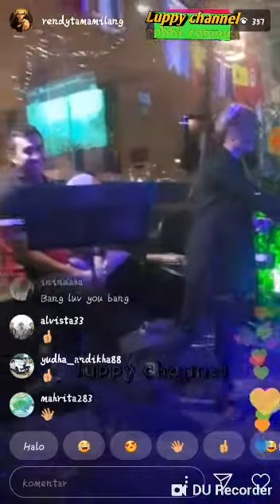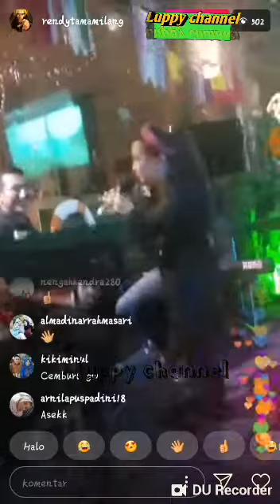Live Rendy nyanyi cinta dan rahasia